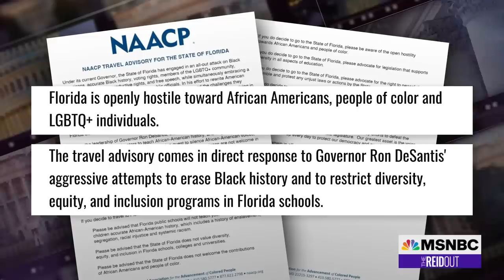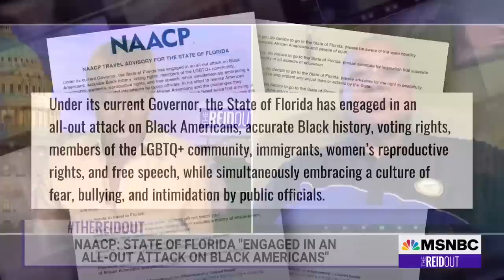'You need to be careful who you patronize': NAACP official explains its Florida travel advisory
The NAACP has warned Black Americans that Florida is a ‘hostile’ environment citing Ron DeSantis’ policies. It just issued a travel advisory for Florida saying the state has become “openly hostile toward African-mericans, people of color and LGBTQ+ individuals.” Chairman of the NAACP board of directors Leon Russell joins Joy Reid on this development.